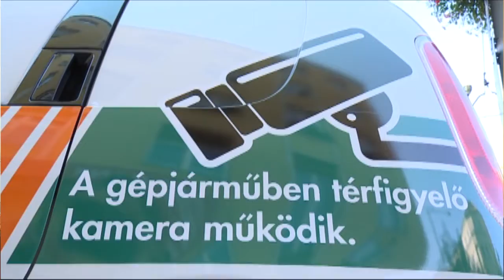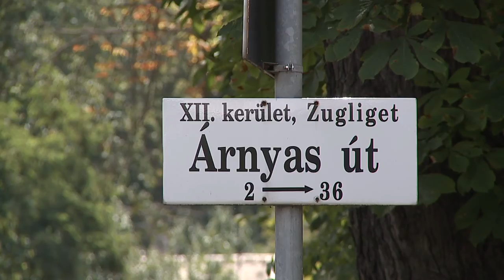Bővül a téfigyelő kamerarendszer